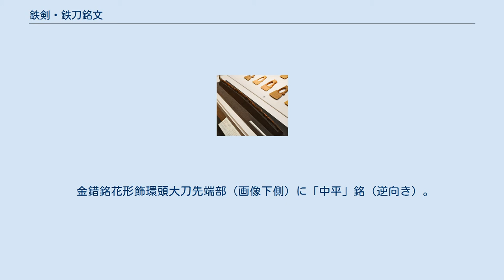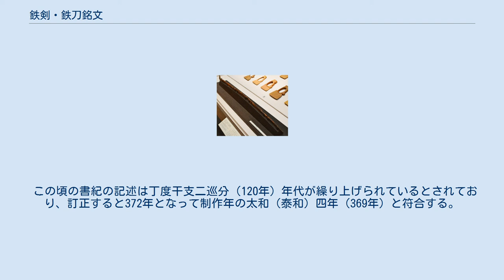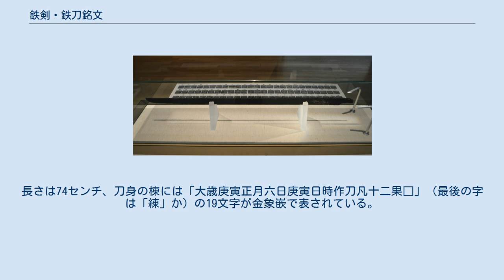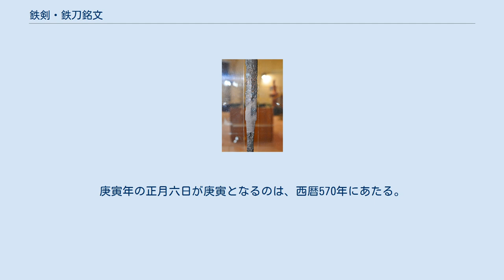鉄剣・鉄刀銘文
鉄剣・鉄刀銘文（てっけん・てっとうめいぶん）は、鉄製の剣または刀に記された文字資料のこと。
本項では日本の古墳からの出土品と石上神宮伝世の七支刀について述べる。
なお、ここでいう剣は両刃、刀は片刃の武器を指す。
これらは5世紀前後の古墳時代の情報を知るための貴重な史料である。
特に稲荷山古墳出土の鉄剣銘文は文字数が多い。
 「王賜」銘鉄剣 （複製）市原市埋蔵文化財調査センター展示。
 稲荷台1号墳は千葉県市原市の養老川下流域の北岸台地上に営まれた12基からなる稲荷台古墳群中の1基であり、径約28メートルの円墳である。
同古墳には2基の木棺が納置され（中央木棺と北木棺）、鉄剣は中央木棺から検出された。
 鉄剣には、銀象嵌で、表面に「王賜□□敬□（安）」、裏面に「此廷□□□□」と記されている。
鉄剣に紀年が記されていないが、木棺に収められていた鋲留短甲と鉄鏃の形式から5世紀中葉と見られている。
 銘文を読み下すと、「王、□□を賜う。敬（つつし）んで安ぜよ。此の廷（刀）は、□□□」となる。
内容は、王への奉仕に対して下賜するという類型的な文章で、「王から賜った剣をつつしんで取るように」ということである。
被葬者は2人の武人であり、房総半島の一角に本拠をもつ武人が畿内の「王」のもとに出仕して奉仕し、その功績によって銀象嵌の銘文を持つ鉄剣を下賜されたものと考え、銘文中の「王」を倭の五王のうちの「済」（允恭天皇）とする説が有力である。
しかし和歌山県の隅田八幡神社所蔵の人物画像鏡の銘に「大王」の記述が見られ、この鏡の銘の癸未年を443年とすると允恭天皇は「大王」を名乗っていたと推測されることから、「王」を上海上の首長である対岸の姉崎二子塚古墳の被葬者とみる説もある。
 ほか、銘文の特徴としては、「王賜」の画線が他の文字よりも太く、文字間隔が大きい。
また「王賜」の二字が裏面の文字より上位に配置されている。
こうした書き方は、貴人に敬意を表す時に用いる擡頭法（たいとうほう）という書法である。
 1968年（昭和43年）、埼玉県行田市稲荷山古墳から出土した鉄剣である。
全文115字からなる金象嵌の銘文が記されている。
全長73.5センチメートル、中央の身幅3.15センチメートル、鉄剣の表裏に金象嵌の115字の銘文、表に57字、裏に58字が記されている。
タガネで鉄剣の表裏に文字を刻み、そこに金線を埋め込んでいる。
優れた技術者がいたと推測される。
 115文字という字数は日本のみならず朝鮮・中国の例と比較しても多い。
日本で作られたと考えられる古墳時代の他の銘文について字数が多い例は、熊本県江田船山古墳出土の大刀銘75字、和歌山県橋本市隅田八幡神社所蔵の鏡銘48字などがある。
 辛亥年は471年が定説であるが一部に531年説もある。
通説通り辛亥年が471年とするとヲワケが仕えた獲加多支鹵大王とは、大長谷若建（おおはつせわかたける）命・大泊瀬幼武（おおはつせわかたける）・雄略天皇であり、あるいは『宋書』倭国伝にみえる倭王武であると比定される。
大王という称号が5世紀から使われたことの確実な証拠となる。
ヲワケが地方豪族であるか中央豪族であるかの判断など研究者で意見が分かれる。
加多支鹵大王とはヤマトと異なる関東の大王だとの説も有り、それによるとヤマトの支配権は関東に及んでいなかったことになる（古田武彦説）。
 銘文｢意冨比垝｣の｢意｣･｢比垝｣は百済の用字法にもある。
 『三国史記』百済本紀 513 年の条に、日本人 穂積臣押山おしやま（穂積押山）の名が｢意斯移麻岐彌（おしやまきみ）｣と記されている。
また、『日本書紀』神功皇后 47 年 4 月の条に｢百濟記に職麻那那加比跪（ちくまなながひこ）（千熊長彦）と云へるは、蓋し是か｣、同 62 年の条に｢百濟記に云はく……貴國沙至比跪（さちひこ）を遣はして之を討たしむ｣とある。
｢垝｣と｢跪｣とは同音である。
 また｢辛亥年七月中記｣の｢中｣は、朝鮮古漢文でも758年頃に用法としてある。
 ｢多沙鬼獲居｣の｢多沙鬼｣は、『日本書紀』神功皇后 50 年 5 月の条に見える｢多沙城｣に由来する名と推定される。
｢多沙｣は任那の地名である →城 (き)。
 ほか、「百練」以外の常套句・吉祥句がない。
「辛亥年七月中記」中国的要素が強い。
ヲワケの祖先八代の系譜を記している。
ヲワケ一族の伝統とこの鉄剣を作った理由を記している。
ヲワケの臣の父（カサハヨ）と祖父（ハテヒ）には、ヒコ・スクネ・ワケなどのカバネ的尊...